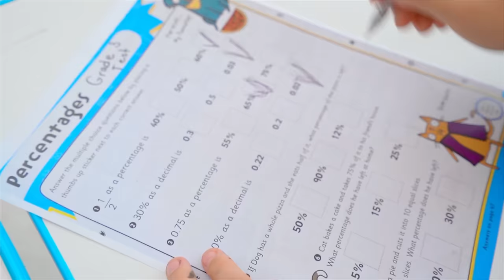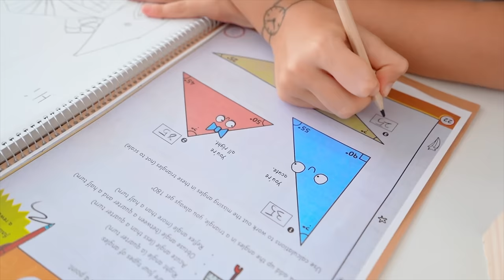Vania Mania Kids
🍬✨ Join Maria in a magical adventure with hair! Can you guess the magic effects?